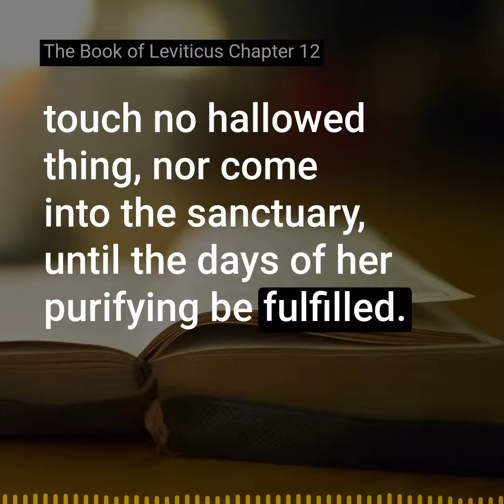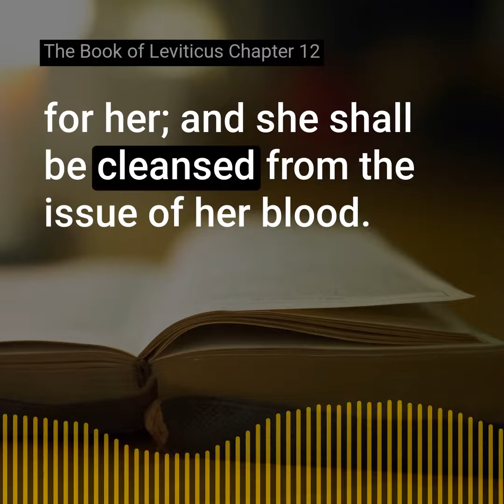The Book of Leviticus Chapter 12 of the Holy Bible (KJV) - Listen and Read Along.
Join us on a journey through the book of Leviticus chapter 12, as we explore its teachings.